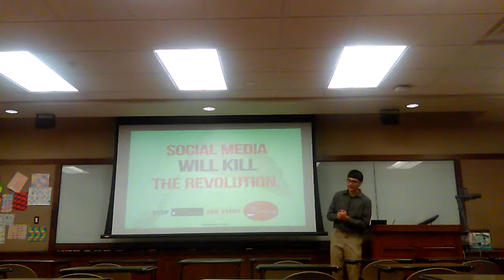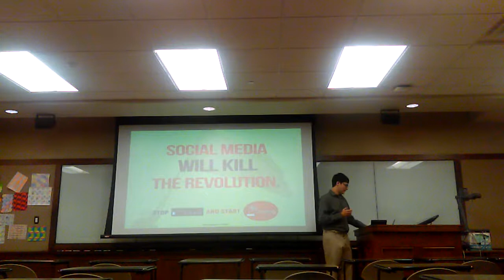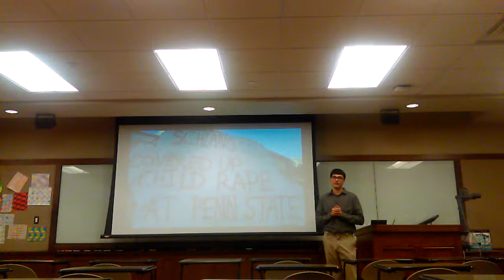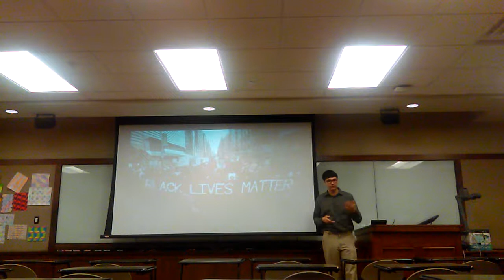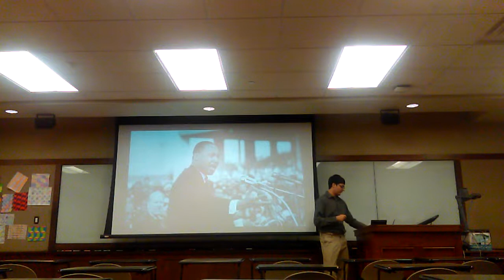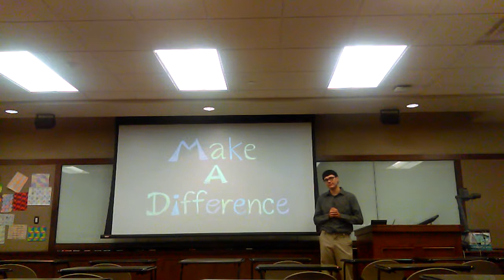Ted-Style Talks: Social Media Activism versus Real World Activism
English 101 project at UTK